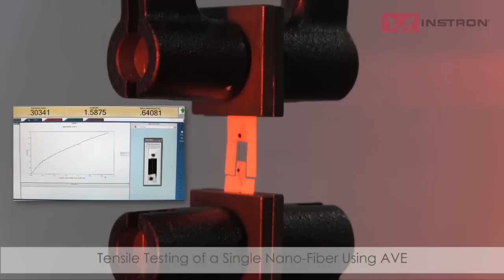Tensile Testing of a Single Nanofiber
Tensile testing of a single nano-fiber using an Advanced Video Extensometer (AVE). The fiber is being tested for mechanical strength and modulus.